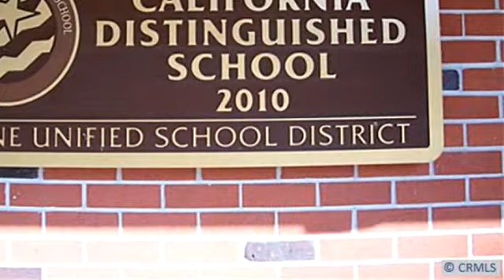Irvine Home for Sale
S711414
Fantastic opportunity to live in Prestigious University Park-Village 3. Amazing location. Incredible floor plan. Courtyard entry... 2- story elegance.lots of windows. Large living room..cozy fireplace...leads to spacious back yard..separate dining room...gourmet kitchen...breakfast bar...shared with family room---Great room. Enormous master suite/ fireplace...and sitting area..cat walk leads to the separate childrens wing of 3 large bedrooms. All 4 bedrooms are upstairs...inside laundry room on first floor...3 outdoor spaces, backs to greenbelt. Best village in UP...Country club facilities, family pool, adult pool, spa, tennis courts..biggest greenbelt in the middle of tract. close to award winning schools. UP elementary, Rancho Jr. and Uni Hi #8 in the nation. Close to John Wayne airport, Irvine valley college, UCI, world class shopping --South Coast Plaza...Irvine spectrum..hop on the #405, #5, #133, #241, #261, #55 half way between LA and SD. Bring your paint blush.